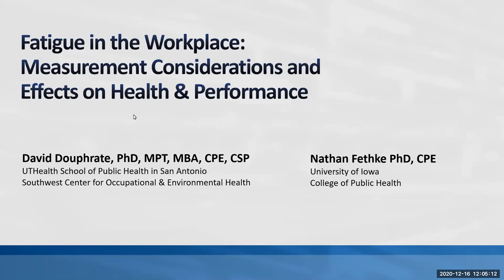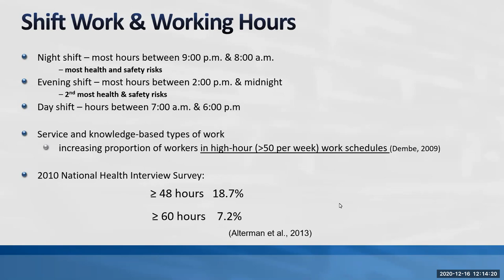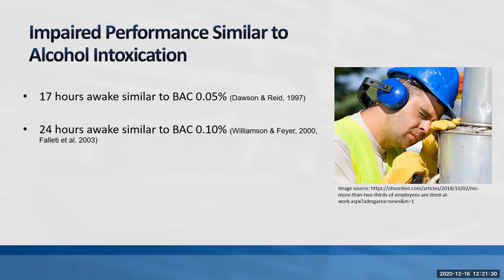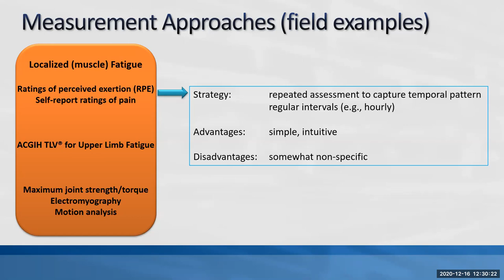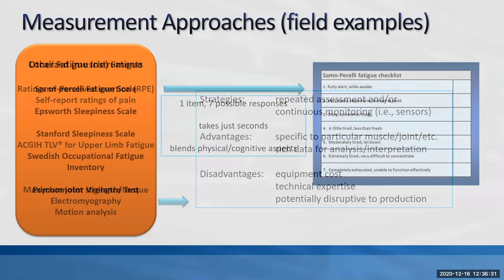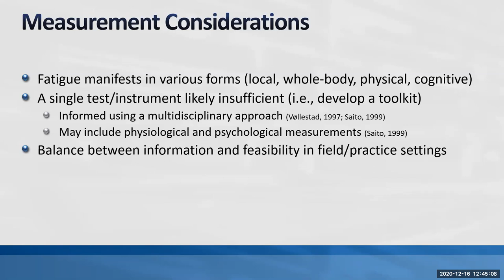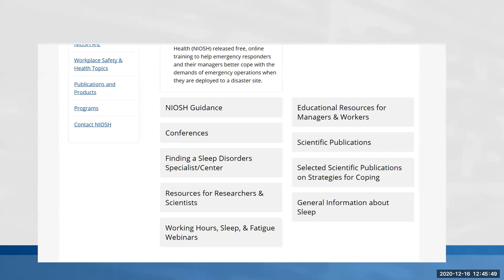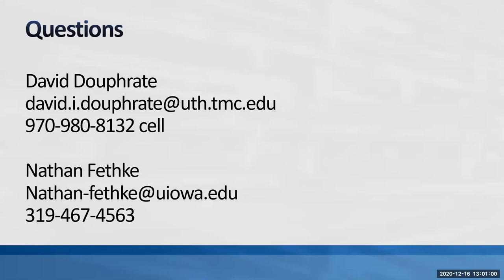Fatigue in the Workplace: Effects on Health and Performance and Measurement Considerations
A leading cause of non-fatal work injuries is overexertion and bodily reaction. What is less understood is the role fatigue plays as a contributing factor. Fatigue in the workplace is a multidimensional process that results in diminished worker performance and is often under appreciated and unrecognized. Reducing the incidence of fatigue-induced workplace injuries and lost productivity depends on accurate and timely detection to allow for appropriate intervention. This webinar will present an overview of worker fatigue and how it may be defined, examine ramifications on worker health and performance, and identify measurement considerations.
Learning Objectives

At the completion of this activity, the learner will be able to:

Discuss the multi-dimensional perspectives and definitions of worker fatigue

Examine the ramifications of worker fatigue on health and performance

Identify multiple approaches to worker fatigue measurement